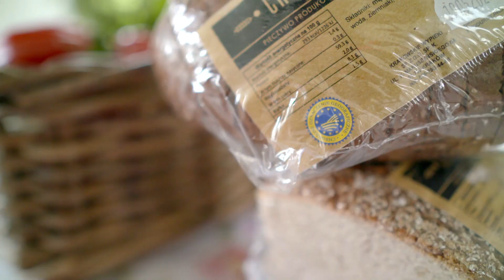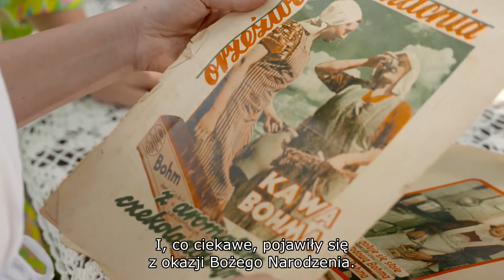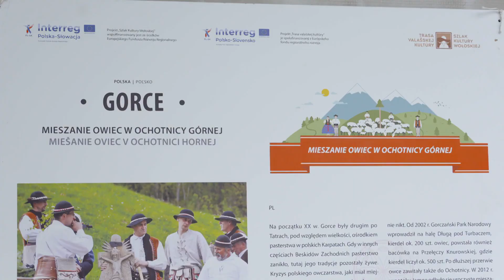Podsumowanie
System Chronionych Nazw Pochodzenia (ChNP), Chronionych Oznaczeń Geograficznych (ChOG) i Gwarantowanych Tradycyjnych Specjalności (GTS) zapewnia ochronę produktów regionalnych i tradycyjnych o wysokiej jakości. Chroniona Nazwa Pochodzenia i Chronione Oznaczenie Geograficzne podkreślają związek między jakością a miejscem pochodzenia produktów, natomiast Gwarantowana Tradycyjna Specjalność wyróżnia ich tradycyjną metodę produkcji.